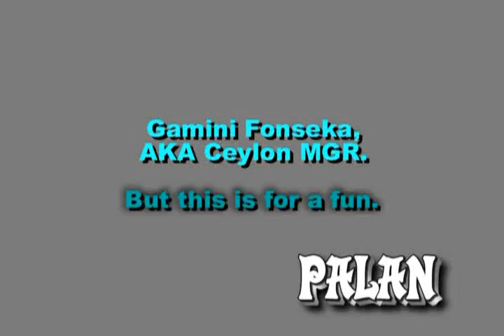Gamini Fonseka – AKA Ceylon MGR – But just for a fun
Just a personal visit to my place to see my mother, an Astrologer.